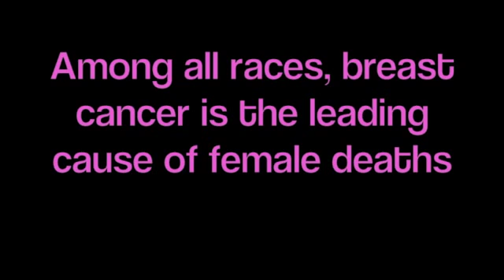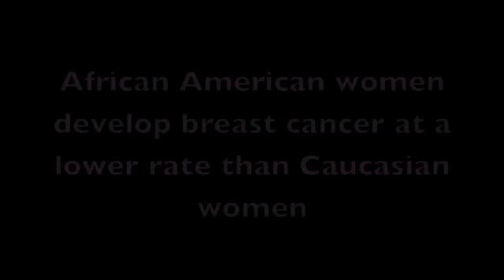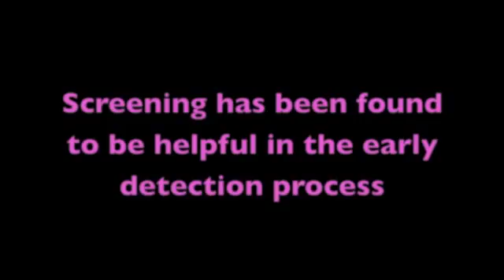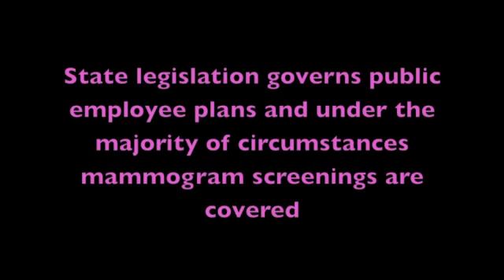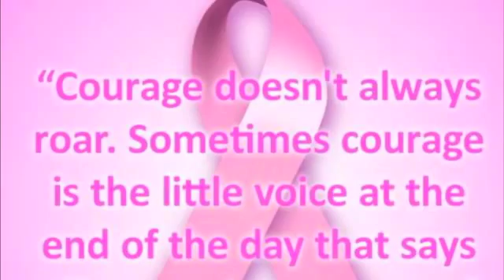Navigating the Health Care System: Breast Cancer